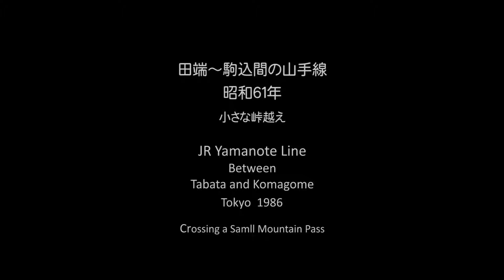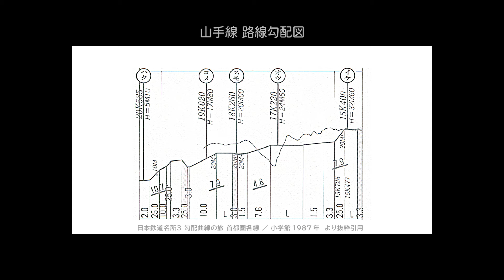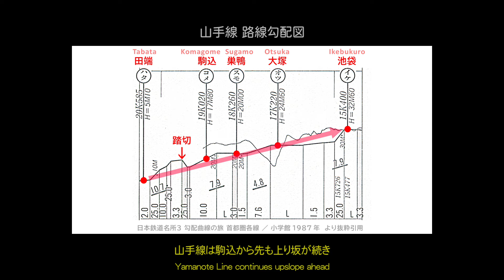昭和６１年の山手線・道灌山越え（田端～駒込） Yamanote Line (Tabata - Komagome) Tokyo 1986